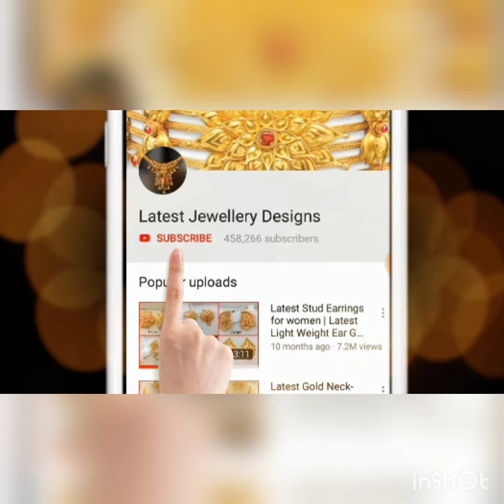Latest 22ct daily wear simple gold earrings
Checkout the latest 22ct daily wear simple gold earrings for women. These are perfect for this summer and a must have jewellery for every women.